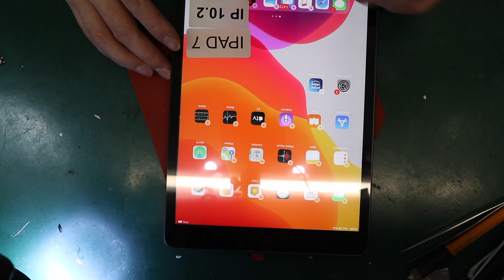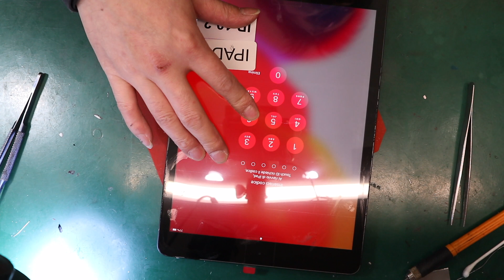iPad (7ª generazione) 2019 10,2" Change glass touch screen. IPAD更换触摸